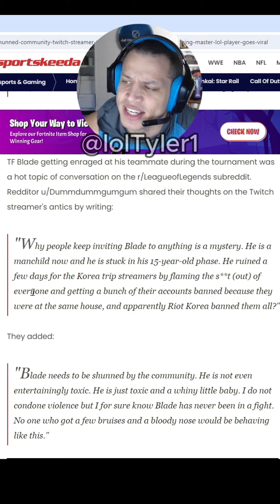Tyler1 opinion on TfBlade Dantes Drama LMAO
⚡ ATTENTION!
➜ All my videos are credited towards Tyler1. This is not an official tyler1 Channel. This channel is here to showcase Tyler1 & league/overwatch clips.